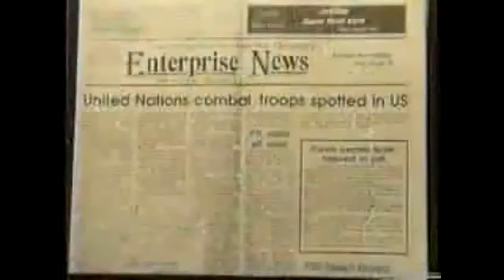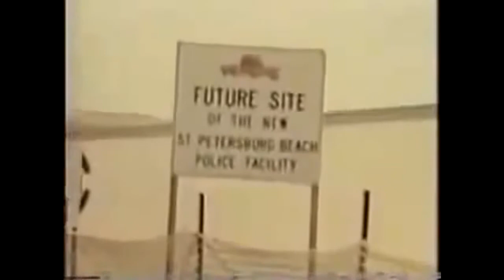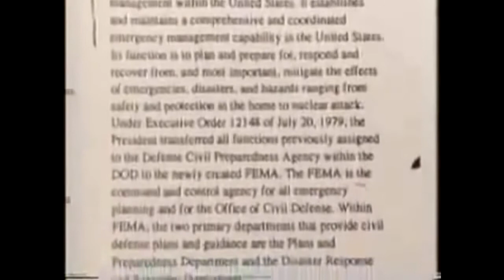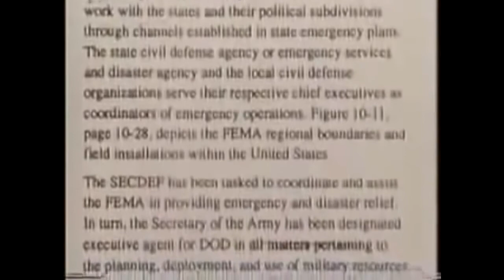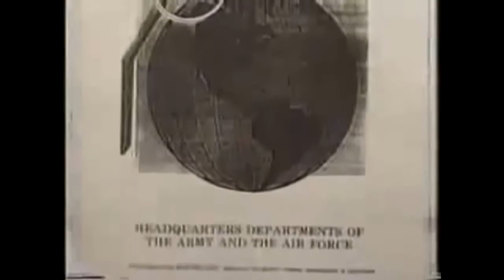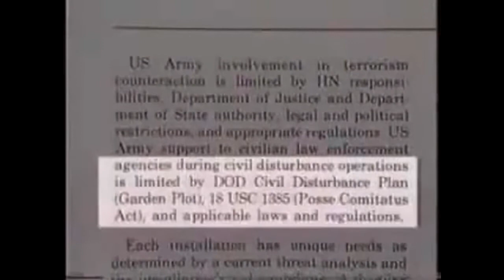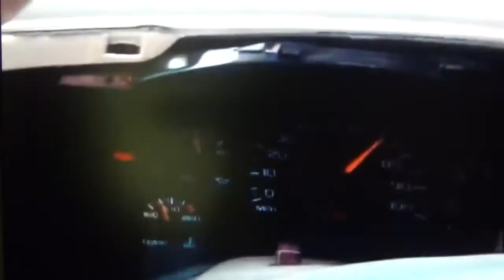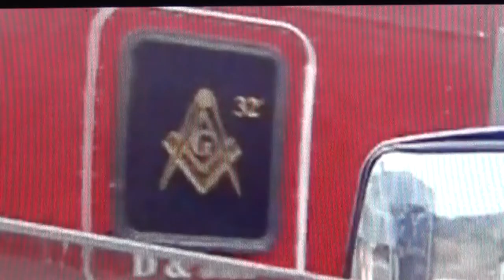UN Build Up In America War on the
WE NEED YOUR HELP TO CONTINUE!